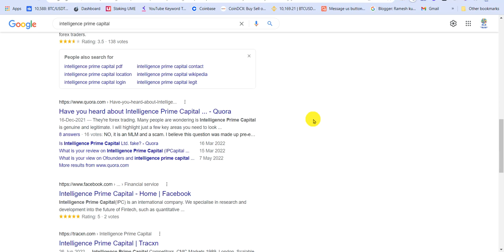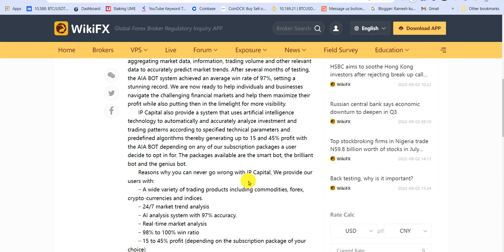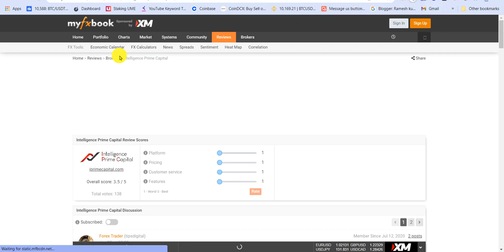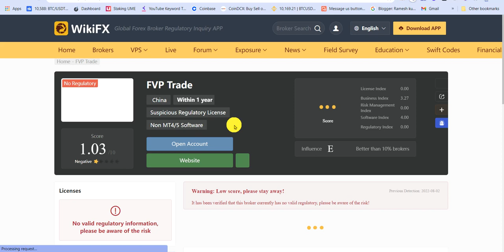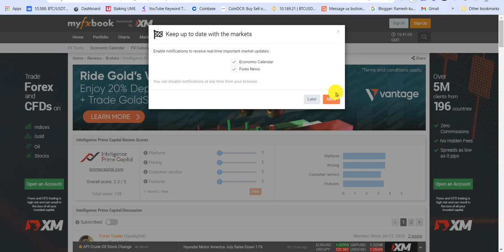Fvp Trade Withdrawal आएगा या नहि | Fvp Trade बड़े लालच मे गये सब डूब 😔